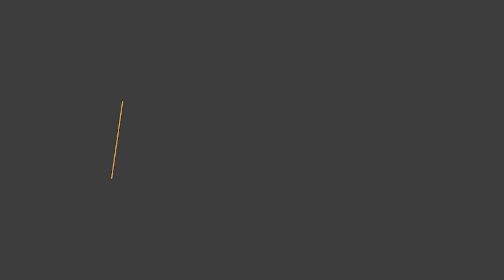PEEK Capillary Tubing 0.5x0.4mm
Biomaterial PEEK capillaries are small, thin tubes made of polyether ether ketone (PEEK) material that are specifically designed for use in biomedical applications. They are biocompatible, meaning they do not cause any adverse reactions when implanted in the body, and are commonly used in medical devices such as catheters and implants. PEEK capillaries are known for their high strength, durability, and resistance to chemicals and heat, making them an ideal choice for biomedical applications where reliability and performance are critical.